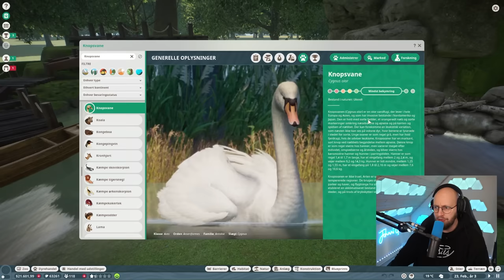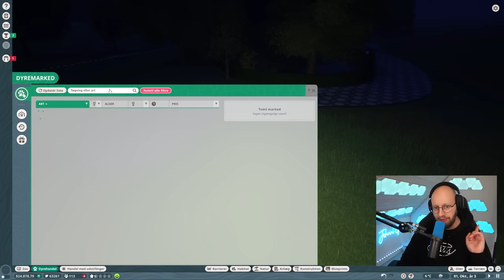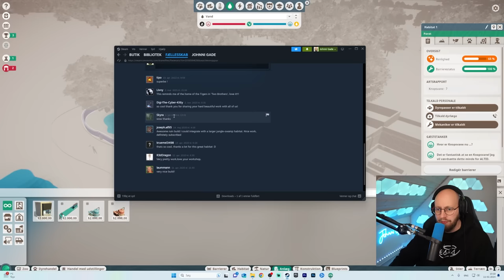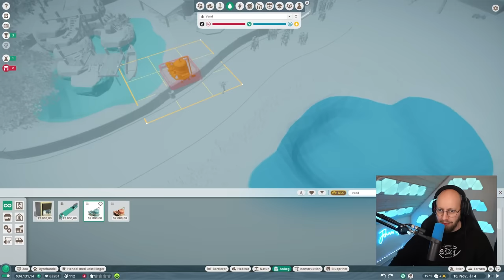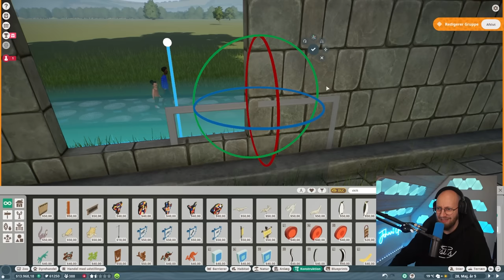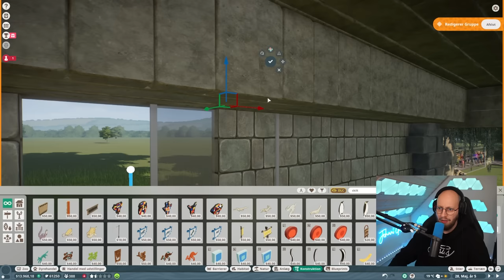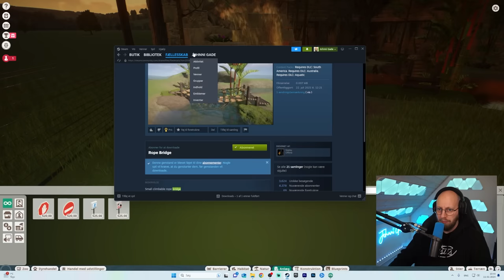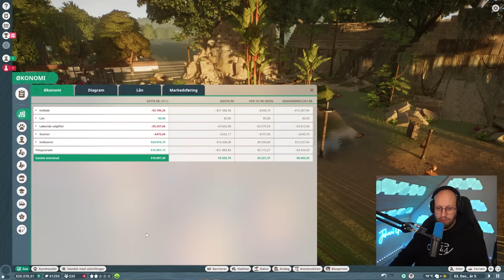Jeg Får Jaguarunger (Planet Zoo #2)